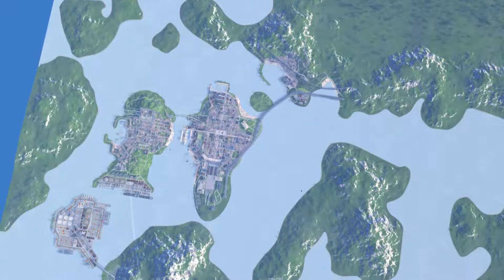Autoroutes, métro et tramway ! | Cities XXL - Punta de Mazaltàn, épisode 7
Aujourd'hui on crée un peu de lien dans cette ville pour le moment constituée de multiples pôles. Vous l'aurez compris c'est un épisode dédié aux réseaux de transport

- Intro : Far Away par MK2 remix
- Episode :
- Fin : On My Way Home par The 126ers

2019 © Vallamir & Co